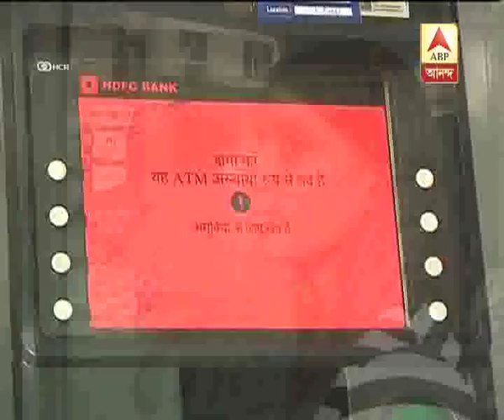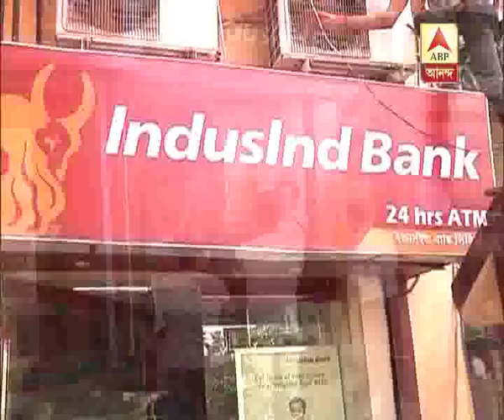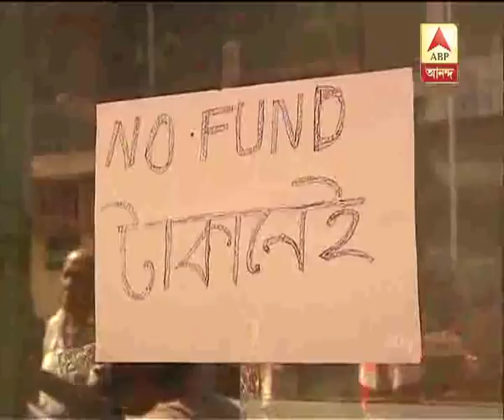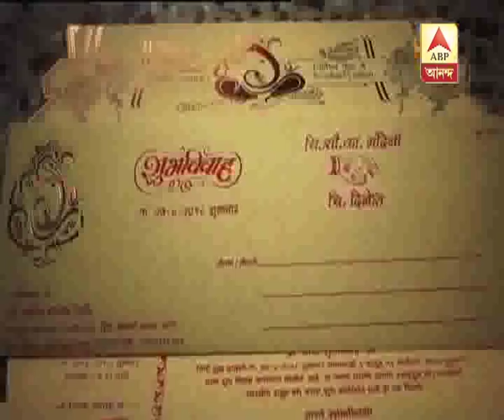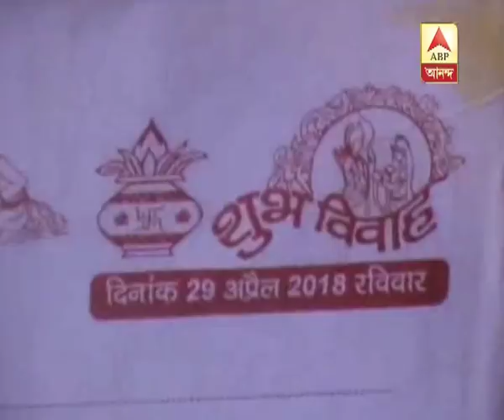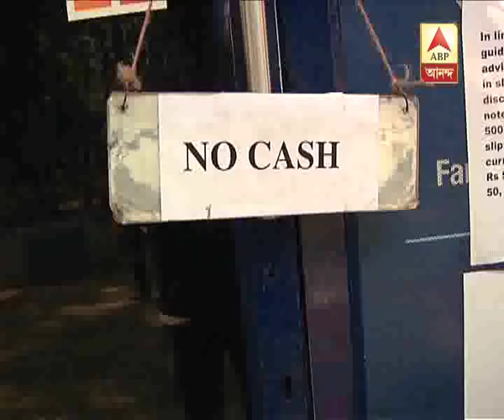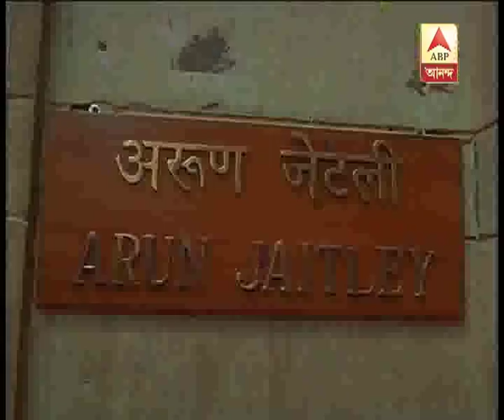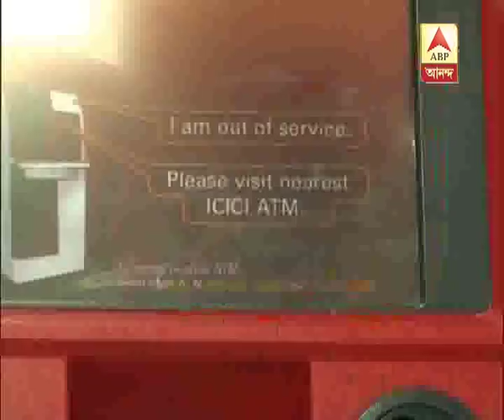GKSS:(19.04.2018), Note crunch in Bengal's ATM also, people again feared that phase of dem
GKSS:(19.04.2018), Note crunch in Bengal's ATM also, people again feared that phase of demonetization does n't come back